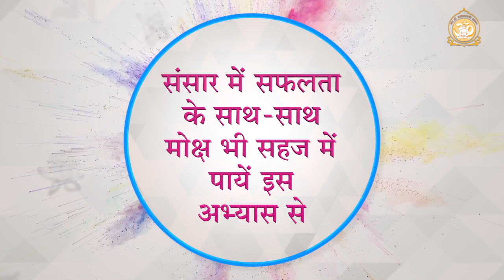संसार में सफलता के साथ मोक्ष भी सहज में पायें इस अभ्यास से | Liberation along with worldly success?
Sansar mein safalta ke sath moksha bhi sahaj mein paayein iss abhyaas se | HD | Sant Shri Asharamji Bapu

सत्संग के मुख्य अंश:
* जहॉं-जहॉं यह चंचल मन जाए वहाँ-वहाँ से उसे किस प्रकार भगवान में लगायें ?
* मनुष्य जीवन का परम लक्ष्य कैसे साध लेना चाहिए ?
* अपने चैतन्य स्वभाव में आने के उपाय...
* विकार, दु:ख, आकर्षण को किस प्रकार उपयोग में लायें ?

Ref B-CBFC